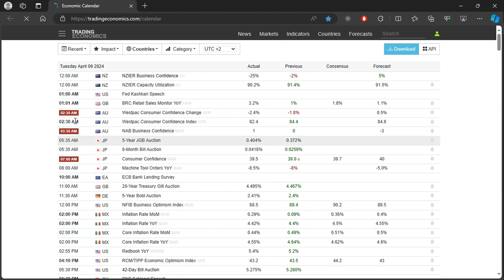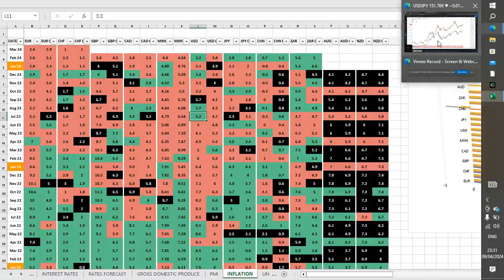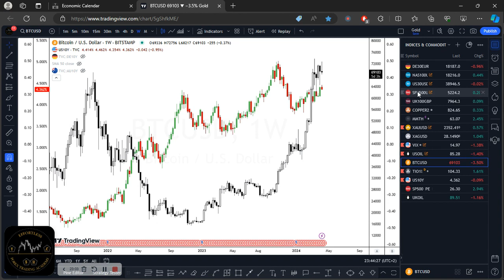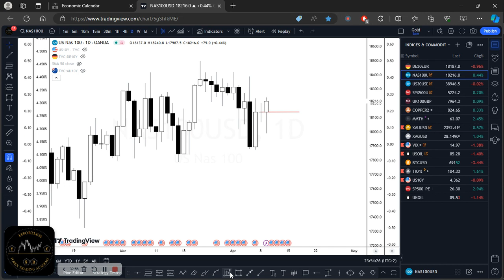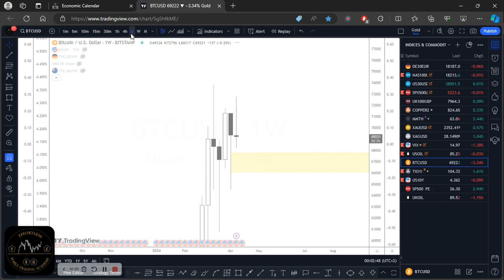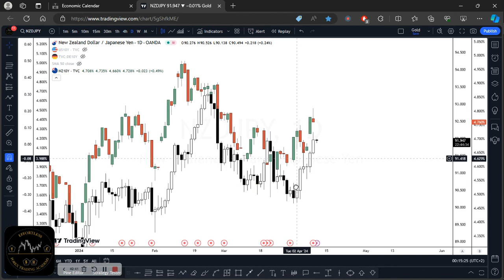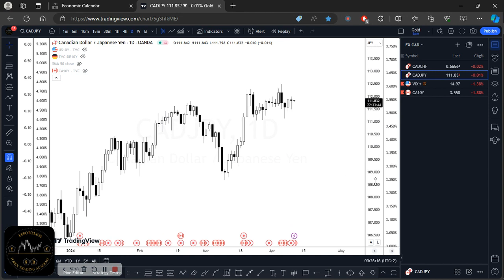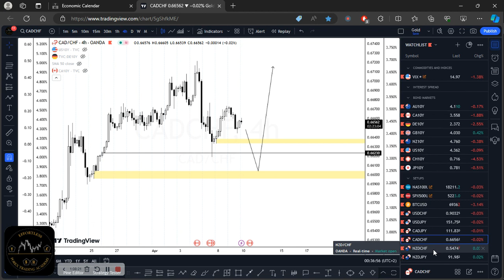🔴 How To Trade Forex: Interest Rates Strategy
Get access to the Fundamentals spreadsheet that allows you to trade any asset in any market environment